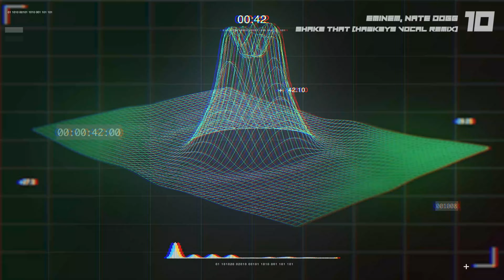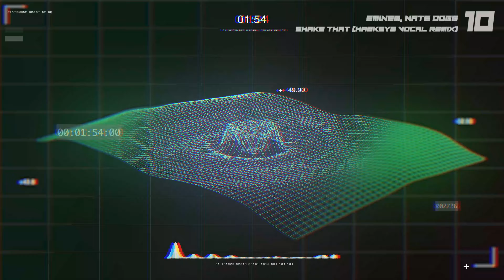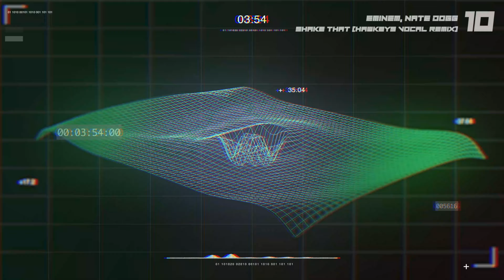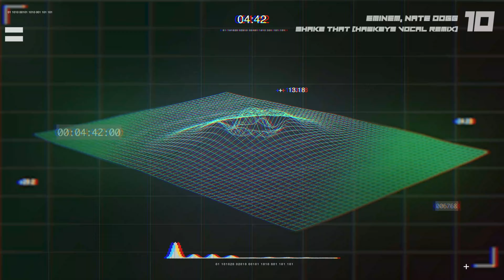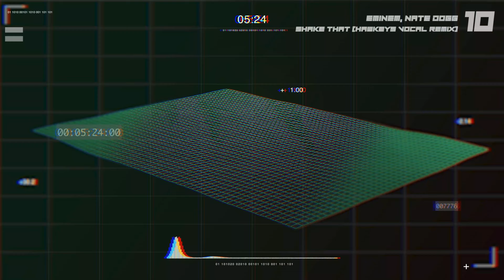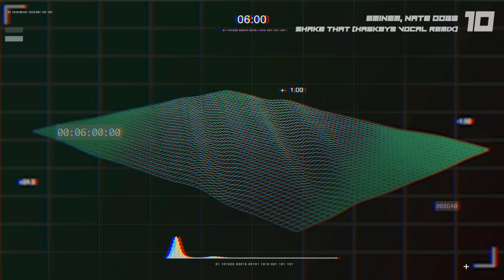Eminem x Nate Dog - Shake That (Hawkeys Remix)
CLUB. 10PM Presents:

Eminem x Nate Dog - Shake That (Hawkeys Extended Tech House Vocal Remix)

Support - @Hawkeys

Support - @CLUB10PM

CLUB. 10PM -  Certified Creators